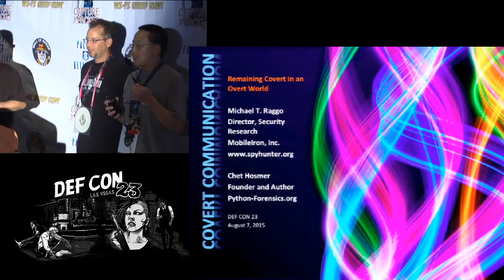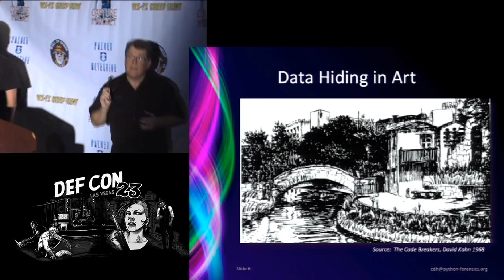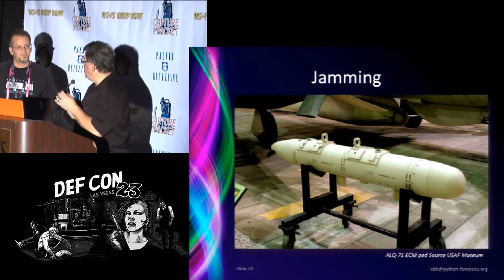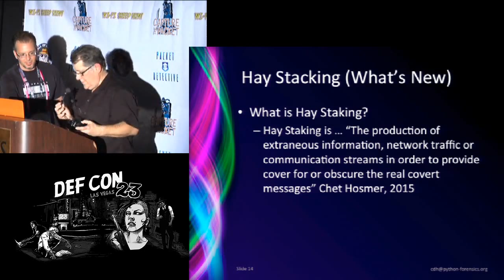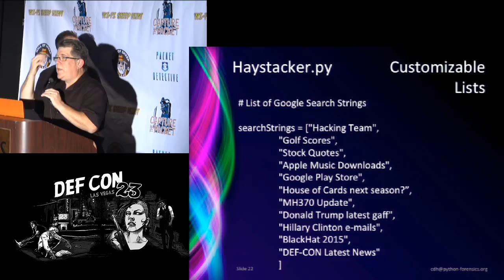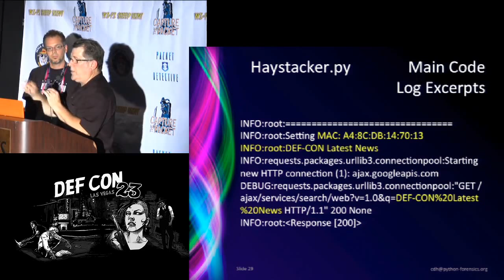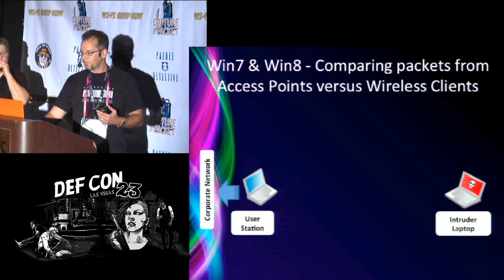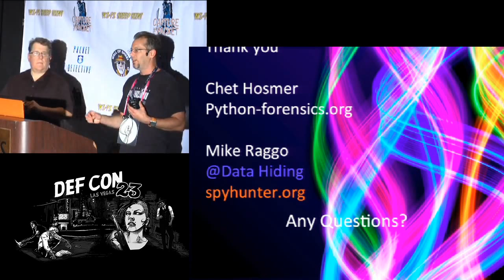DEF CON 23 - Packet Capture Village - Mike Raggo - Remaining Covert in an Overt World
Remaining Covert in an Overt World

Michael Raggo, Director, Security Research, MobileIron; Chet Hosmer, Founder of WetStone Technologies, Inc.

With the explosion of social media, sharing apps, and an overall world of overtness, some of us are seeking ways to communicate covertly and protect our privacy. This has prompted the emergence of new and enhanced covert communications. This includes methods for hiding data within apps, communication protocols, and even enhanced techniques for hiding data within data. In this talk we'll explore the most recent techniques for secret communications and hiding data, while also exploring new ideas for covert storage in wearables, mobile devices, and more with walkthroughs and demos.

Michael Raggo (Twitter: @MikeRaggo) Michael applies over 20 years of security technology experience and evangelism to the technical delivery of Mobile Security Solutions. Mr. Raggo's technology experience includes mobile device security, penetration testing, wireless security assessments, compliance assessments, incident response and forensics, security research, and is a former security trainer. His publications include books for Syngress titled "Data Hiding" and McGraw Hill as a contributing author for "Information Security the Complete Reference 2nd Edition", as well as multiple magazine and online articles. He is also a participating member of the PCI Mobile Task Force. Mr. Raggo has presented on various security topics at numerous conferences around the world (BlackHat, DefCon, SANS, Gartner, DoD Cyber Crime, OWASP, InfoSec, etc.) and has even briefed the Pentagon and FBI.

Chet Hosmer Chet is the Founder of Python Forensics, Inc. a non-profit organization focused on the collaborative development of open-source investigative technologies using Python.  Chet is also the founder of WetStone Technologies, Inc. and has been researching and developing technology and training surrounding forensics, digital investigation and steganography for over two decades. He has made numerous appearances to discuss emerging cyber threats including National Public Radio's Kojo Nnamdi show, ABC's Primetime Thursday, NHK Japan, CrimeCrime TechTV and ABC News Australia. He has also been a frequent contributor to technical and news stories relating to cyber security and forensics and has been interviewed and quoted by IEEE, The New York Times, The Washington Post, Government Computer News, Salon.com and Wired Magazine. He is the author of three recent Elsevier/Syngress Books: Python Passive Network Mapping (ISBN-13: 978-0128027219), Python Forensics (ISBN-13: 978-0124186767), and Data Hiding which is co/authored with Mike Raggo (ISBN-13: 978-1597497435). Chet serves as a visiting professor at Utica College where he teaches in the Cybersecurity Graduate program. He is also an Adjunct Faculty member at Champlain College in the Masters of Science in Digital Forensic Science Program. Chet delivers keynote and plenary talks on various cyber security related topics around the world each year. Chet resides with Wife Janet, Son Matthew along with his four legged family near Myrtle Beach, South Carolina.